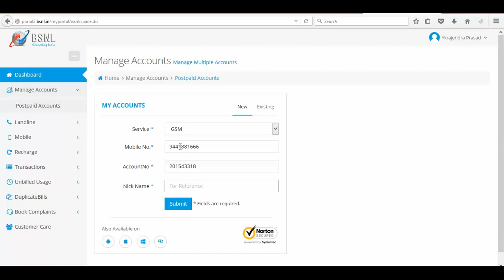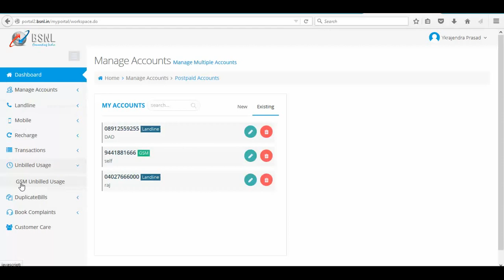BSNL MOBILE Post Paid Unbilled Usage for the current month NEW 2015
you can check BSNL MOBILE POST PAID UNBILLED USAGE FOR CURRENT MONTH . For this you need to login first and then add your mobile number in Manage accounts option. Then only you can view your usage.